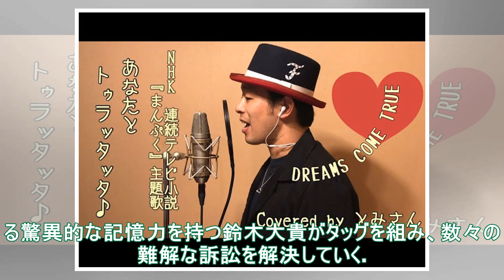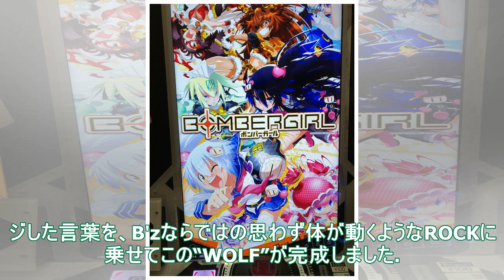B'z、織田裕二×JUMP中島裕翔の月9ドラマ「SUITS」主題歌書き下ろし - 音楽ナタリー